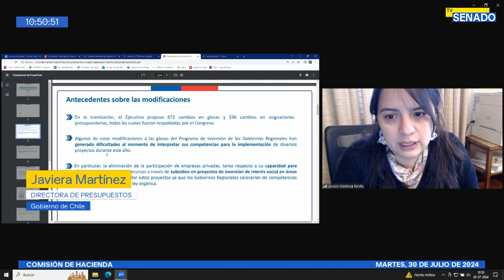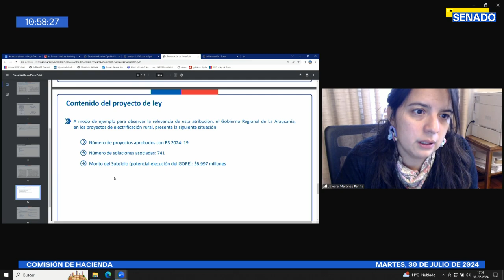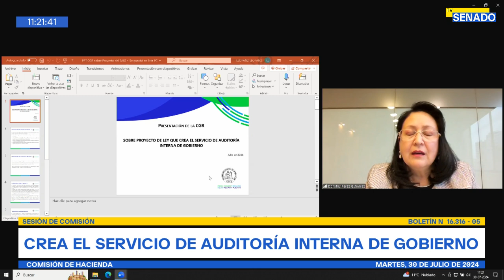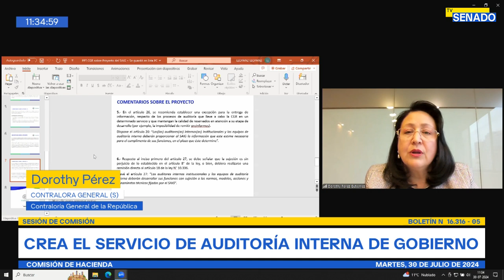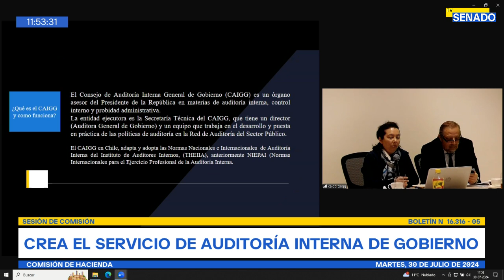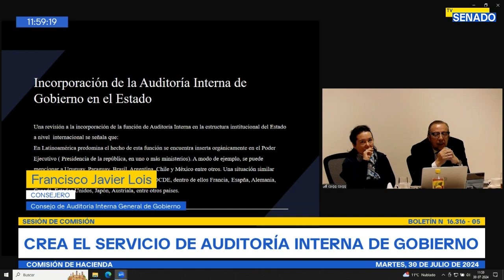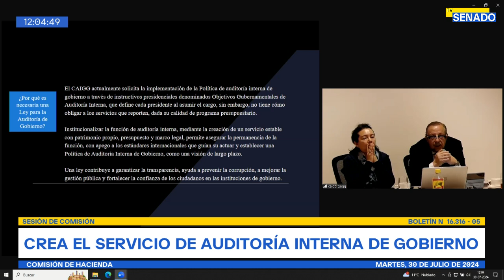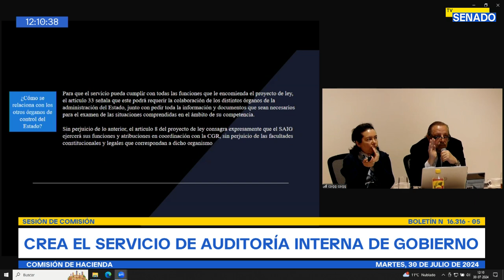Comisión de Hacienda - 30 de Julio 2024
Lugar: Sala 12, segundo piso, Senado Valparaíso

Horario: Entre las 10:30 a 12:30
Materia
1.- Bol.N° 16993-05 Facilita la ejecución de proyectos de inversión de interés social en áreas rurales y proyectos de agua potable y saneamiento rural por parte de los gobiernos regionales. 2.- Bol.N° 16316-05 Crea el Servicio de Auditoría Interna de Gobierno.